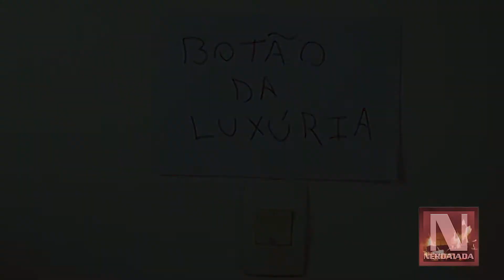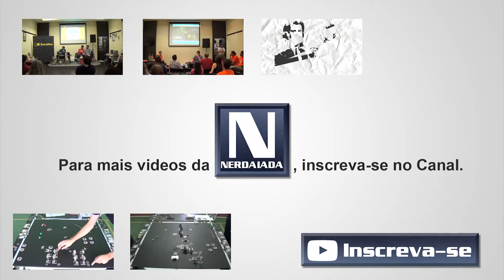Entrevista com Yuri Boa Sorte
A entrevista mais cômica já feita pelo Nerdaiada. Divirtam-se.